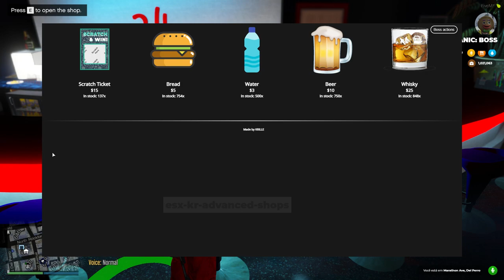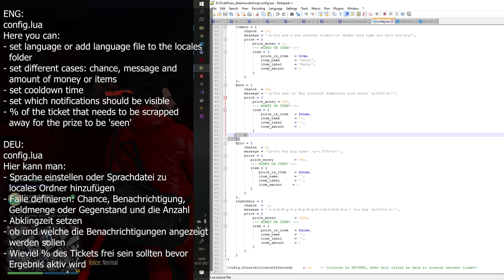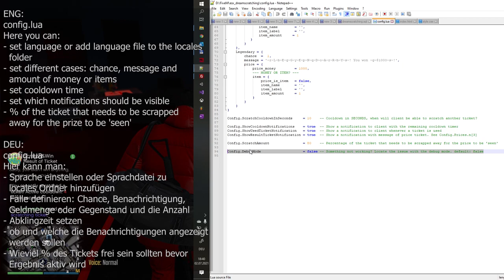FiveM Scratchcard Rubbellos ENG/DEU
ENG:
[FREE] Scratch Card [ESX]

If you need some general Fivem help, you can take a look at this Discord server:

Description:
It's a nice scratch Card script with user friendly and interactive NUI

Features:
- ESX, if you got a bit of resource experience you could probably change it to a different framework really easily though!
- NUI included. Not just a boring ‘use item’ and get money
- Language configuration (includes currency, notifications, …)
- Really customizable! (Change e.g. win/lose changes, price money, notifications, scratch amount, …)
- Included .sql file. Easily addable to existing items (so you could add it to your shop)
- Built-in debug mode
- Built-in cooldown system, gamble responsible kids :relieved:
- Lightweight resource!

Config:
- Language
- Cooldown timer (can be set to 0, so disabled)
- Show notification on active cooldown?
- Show notification when using a ticket?
- Show notification of your winnings?
- Required scratching surface which has to be removed in order for price to be detected
- Debug mode
- Win chances, prices & messages of prices

Dependencies:
Note es_extended is required (for other frameworks, remove dependencies { } in fxmanifest.lua)

Installation:
1. Download the latest version here
2. Extract into your resources/ folder (choose wherever you like it to be)
3. run the .sql file, this will add scratch_ticket as an item
4. All set, check the console for errors, if none. Try it out in-game: /giveitem [your_playerid] scratch_ticket 1

What is FiveM?
FiveM is a modification for Grand Theft Auto V enabling you to play multiplayer on customized dedicated servers, powered by Cfx.re.
Players who jump into one of the user-created RP servers becomes even more immersed in the game – as they take on the form of a Roleplay Character, which can be customized in a number of different ways.
FiveM supports the general purpose programming language Lua as one of its scripting languages.

Wenn ihr Hilfe bei FiveM such, könnt ihr bei diesem Discrd Server reinschauen:

Beschreibung:
Es ist ein nettes Rubbelkartenskript mit benutzerfreundlicher und interaktiver NUI

Eigenschaften:
- ESX, wenn ihr Erfahrung mit Ressourcen habt, könnt ihr vermutlich Skript auf ein anderes Framework umstellen!
- NUI enthalten. Nicht nur ein langweiliges "Gegenstand verwenden" und Geld verdienen
- Sprachkonfiguration (einschließlich Währung, Benachrichtigungen, …)
- Wirklich anpassbar! (Ändert z.B. Win/Lose-Änderungen, Preisgeld, Benachrichtigungen, Scratch-Betrag, …)
- Enthaltene .sql-Datei. Leicht zu bestehenden Artikeln hinzuzufügen (damit ihr es zum Shop hinzufügen könnt)
- Eingebauter Debug-Modus
- Eingebautes Cooldown-System, verantwortungsbewusste für Leute mit Suchtproblemen
- Ressourceschonendes Skript!

Konfiguration:
- Sprache
- Cooldown-Timer (kann auf 0 gesetzt werden, also deaktiviert)
- Benachrichtigung bei aktiver Abklingzeit anzeigen?
- Benachrichtigung anzeigen, wenn ein Ticket verwendet wird?
- Benachrichtigung über Ihre Gewinne anzeigen?
- Erforderliche Kratzfläche, die entfernt werden muss, damit der Preis erkannt wird
- Debug-Modus
- Gewinnchancen, Preise & Preismeldungen

Abhängigkeiten:
es_extended ist erforderlich (entfernen es für andere Frameworks { } in fxmanifest.lua)

Installation:
1. Lädt hier die neueste Version herunter
2. Extrahiert in resources /Ordner
3. Führt die .sql-Datei aus. Dadurch wird scratch_ticket als Gegenstand hinzugefügt
4. Alles eingerichtet, überprüft die Konsole auf Fehler, falls keine vorhanden sind. Probit es: /giveitem [spieler_id] scratch_ticket 1

Was ist FiveM?
FiveM ist eine Modifikation für Grand Theft Auto V, die Multiplayer auf angepassten dedizierten Servern ermöglicht und auf Cfx.re basiert.
Spieler, die auf einen der benutzererstellten RP-Server springen, tauchen noch tiefer in das Spiel ein – da sie die Form eines Rollenspiel-Charakters annehmen, der auf verschiedene Weisen angepasst werden kann.
FiveM unterstützt die Programmiersprache Lua als eine der Skriptsprachen.